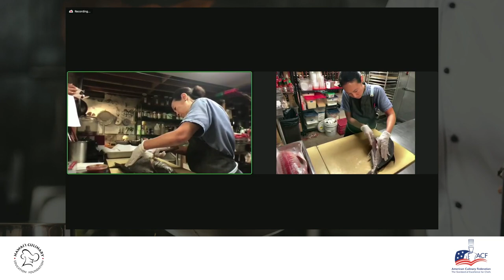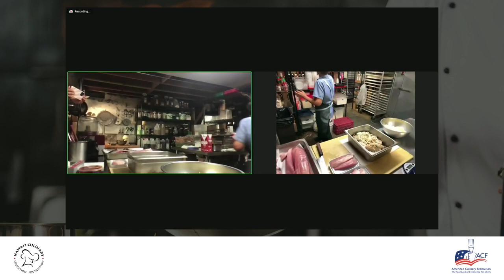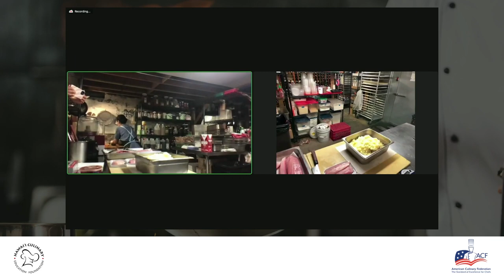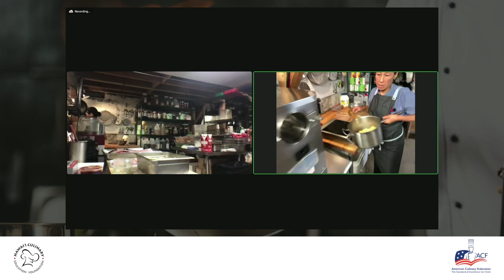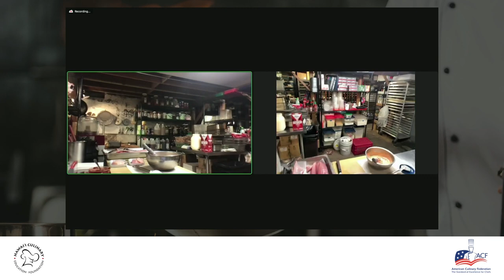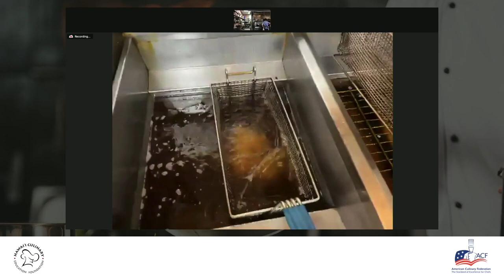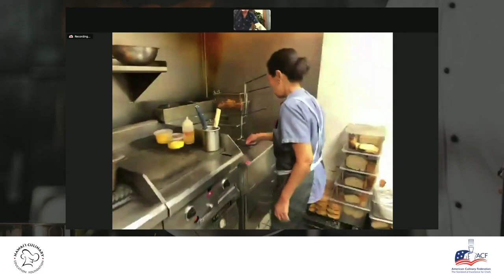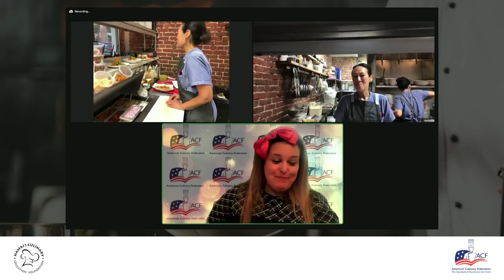ACF ChefsForum: Flavors of Hawaii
Join us on a virtual trip to Hawaii with 2022 James Beard Award-Winning Best Chef: Northwest and Pacific; Robynne Maii. The executive chef and co-owner of Féte restaurant in Honolulu will demonstrate the many uses of one of her favorite ingredients, Kampachi.  Also known as yellowtail, amberjack or kahala, it is a versatile fish known for its crisp bite and delicious, buttery flavor. Presented in collaboration with the Hawaii Culinary Education Foundation.